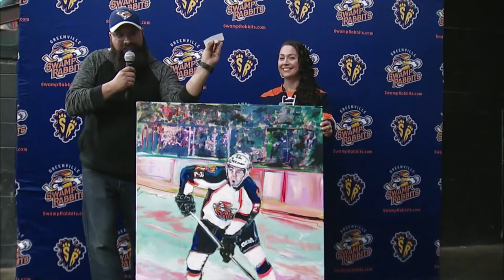Welcome Back Joe Everson | Official Artist of the Swamp Rabbits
Joe Everson is back for another season as the "Official Artist of the Swamp Rabbits"!